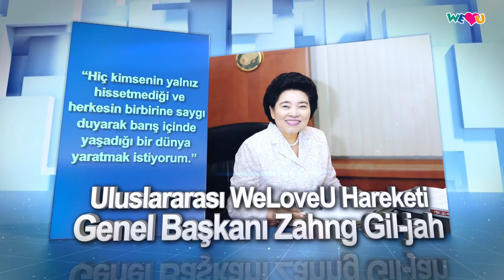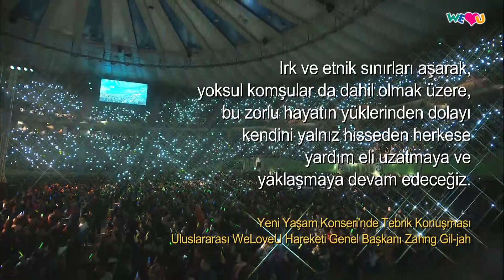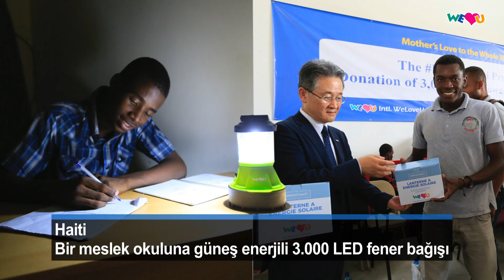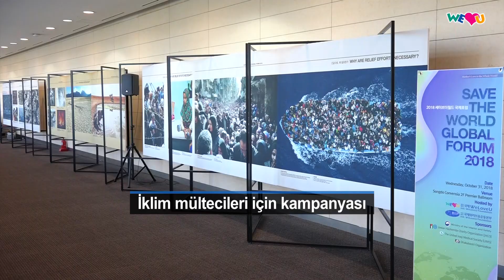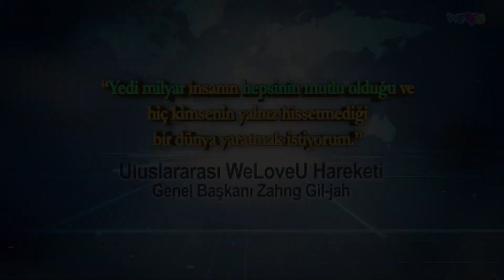[WeLoveU] Anne’nin Sevgisiyle Hiç kimsenin Yalnız Hissetmediği Mutlu Bir Dünya Yaratalım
Küresel köydeki herkesin yalnız hissetmeden barış içinde yaşadığı bir dünya yaratmak için Uluslararası WeLoveU Hareketi kurucusu olan Başkan Zahng Gil-jah, sosyal açıdan yoksulları desteklemek, kadın haklarını korumak, gelecek nesilleri desteklemek, küresel çevreyi korumak, uluslararası barış için işbirliği yapmak için çeşitli destek faaliyetleri yürütmektedir. Başkan Zahng Gil-jah, kendini yalnız hissetmediği ve kimsenin ihmal edilmediği mutlu bir dünya yaratmada her zaman başı çekecek ve merkezde olacak.

[Bu videonun telif hakkı Uluslararası WeLoveU Vakfı’na aittir. İzinsiz kopyalanması ve dağıtılması yasaktır.]